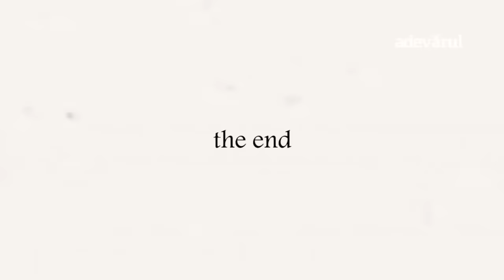Deputatul cu mitraliera se întoarce: „De data asta scrieţi ce vreau eu, nu ce vreţi voi!“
- Interviul în care Cătălin Rădulescu amenința protestatarii cu mitraliera are și o continuare. Deputatul PSD a cerut un drept la replică și a început să-i amenințe pe jurnaliștii Adevărul.